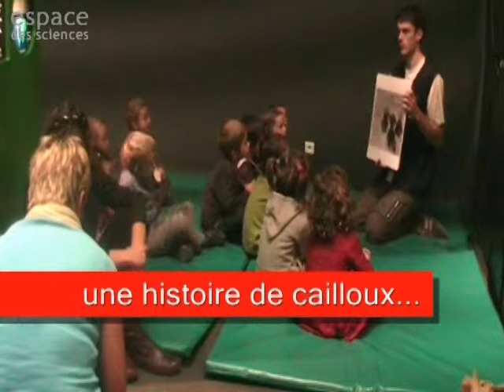Secrets de cailloux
Présentée dans la salle de la Terre de l'Espace des sciences, cette animation permet aux élèves de 4 à 6 ans de s'initier, à travers une approche sensorielle, à l'observation des roches.